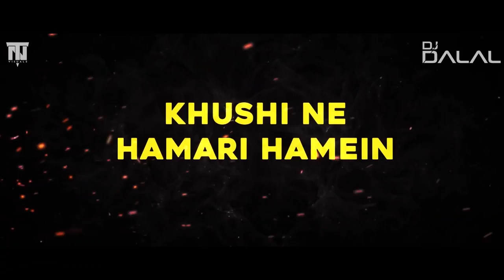Maar Dala | Trap Remix | Dj Dalal London | Dj Snake | Arabic Drops | Devdas | Madhuri Dixit